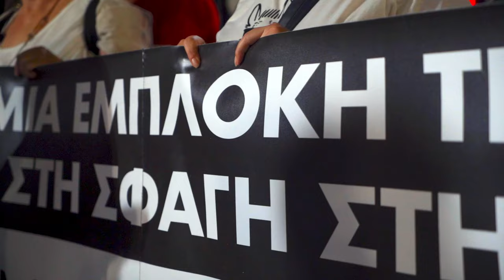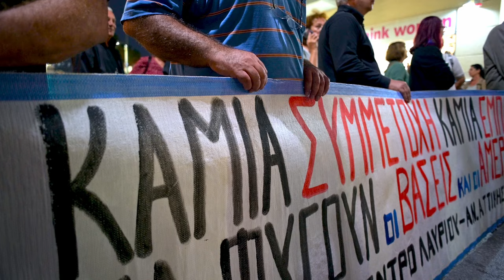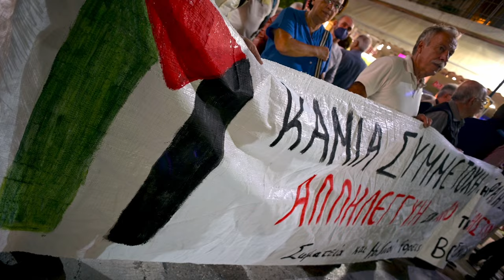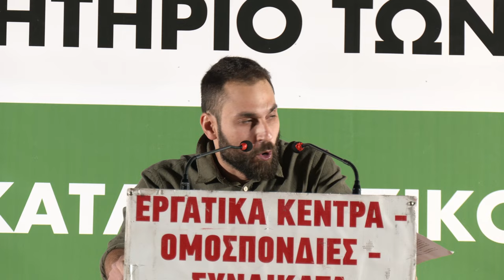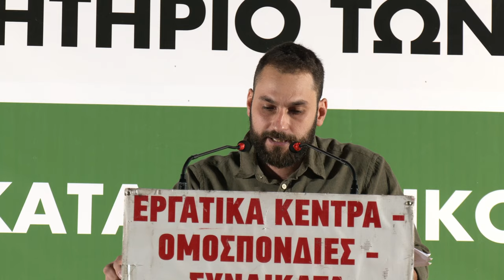Λ. Χατζάρας: Δεν θα επιτρέψουμε να γίνει η Ελευσίνα ορμητήριο δολοφόνων